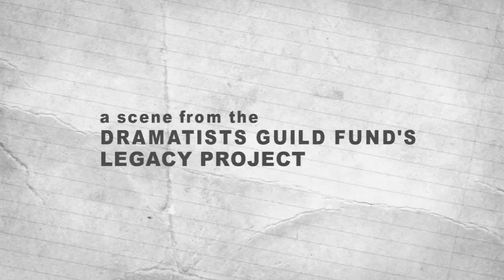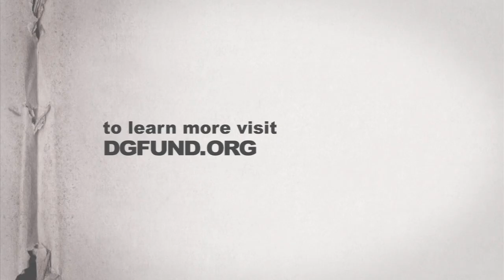Joseph Stein & Lin-Manuel Miranda: Achieving Success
"Fiddler on the Roof" and "Zorba" playwright Joseph Stein talks with a pre-Hamilton Lin-Manuel Miranda on life in the theatre and the constant revision of his work in The Legacy Project Volume I.